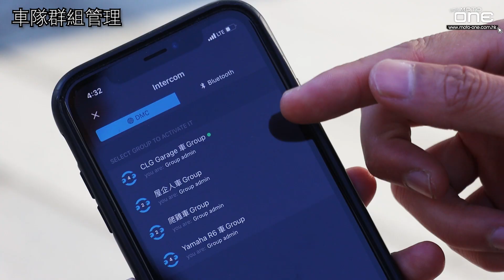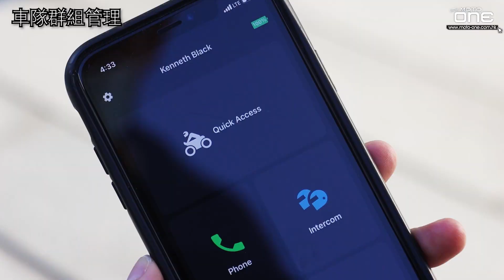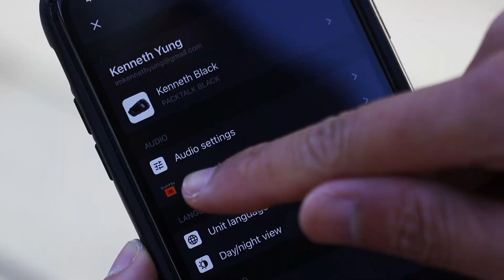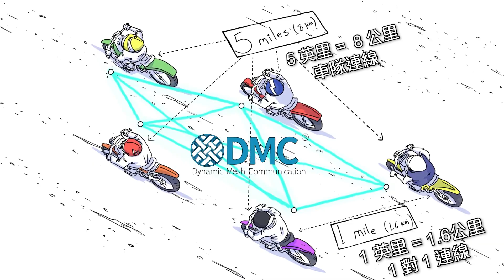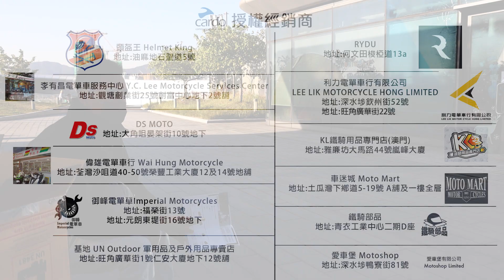cardo電單車藍牙(最多1-15人通訊)—邊款啱你用?（出車車隊通訊樂趣）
2004年，Cardo 推出全球首個電單車藍牙耳機。多年來不斷研發出革命性的技術，品牌一直深受用家信任和支持。獨特的防風技術、業內首款電單車對講功能、超長距離通訊、自動音量控制、音樂分享等，都奠定了 Cardo 在業界中的領導地位。

2015年，Cardo 將動態網絡通訊（Dynamic MESH Communication，簡稱 DMC ) 技術注入耳機，透過網狀網路而非點對點的方式連接耳機，不但大幅提升連接穩定性、令最遠對講距離增至8公里、支援多達15人無線對講，更大幅簡化了連接團隊時的設定，成為真正實用的電單車通訊系統！

Cardo 更是業內首個採用語音操作的品牌，一句「Hey Cardo」，操作無需再按實體鍵。品牌近年更與 JBL 合作，給你前所未有的極致音效體驗。